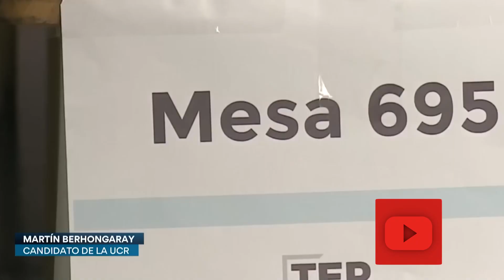Analizamos el panorama preelectoral en Córdoba - LRTV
De cara a las próximas elecciones provinciales y nacionales, el Director de CB Consultora Cristian Buttié realiza un análisis integral del panorama preelectoral, en base a un trabajo territorial, respecto de la posición que ocupan los candidatos oficialistas de Hacemos por Córdoba, Juntos por el Cambio y el Frente de Todos. - Ciclo 2023